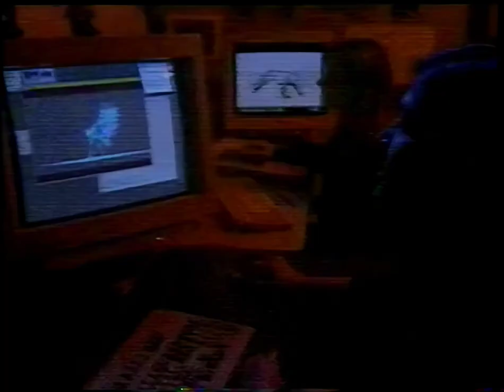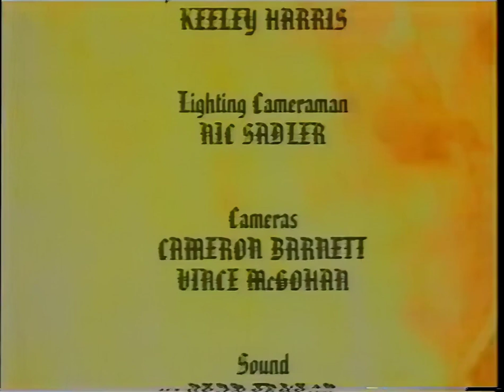GamesMaster S04E03 - Jimmy White (AI Upscaled to HD 720p)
First aired 4th October 1994.